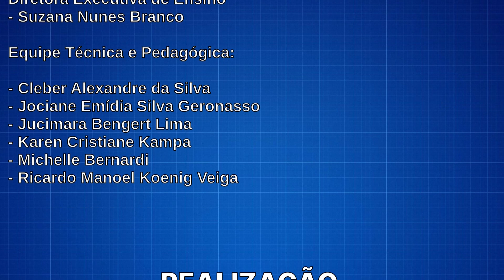Borboletinha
Os vídeos de curta duração do ConectAr apresentam sugestões de atividades nos diferentes campos de experiência e componentes curriculares, histórias contadas e projetos direcionados às crianças e estudantes, tão importantes para a aprendizagem e desenvolvimento. Conheça todos os materiais produzidos no Portal Educação Araucária